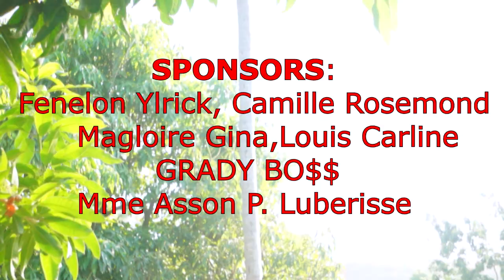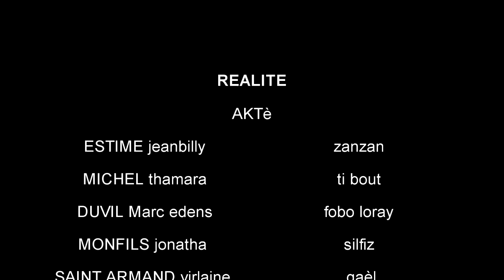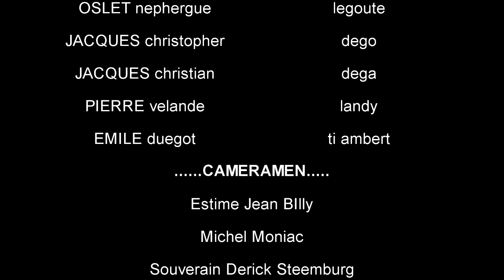RÉALITE epizòd #7 (AREBÒ,KAY KOULE,ZANZAN,DERIKO,LE GOU T,DEGA,DEGO,SILFIZ,TI BOUT)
●●●●●●●●●●●●REALITE●●●●●●●●●●se yon FEYTON ke STAF KAY KOULE TOUSOU a pote pou tout ABONE LI YO,  se yon FEYTON kap few viv tout realite ki gen nan vi a espesyalman an ♡HAITI♡

Siw vle ede STAF la ou ka ekri nou sou

~KAY KOULE~ ●●●●☎️38175550
~ZANZAN~ ●●●●●●☎️ 41774742

❣mesi❣

Sa se chanel lot atis nou yo pase vizite yo se menm nou menm

😘KAY KOULE TOUSOU 😘ap remesyew pou tout saw fe pou li e tout sa wap kontinye fe pou li

mesi
♡OU KONPRANNY♡